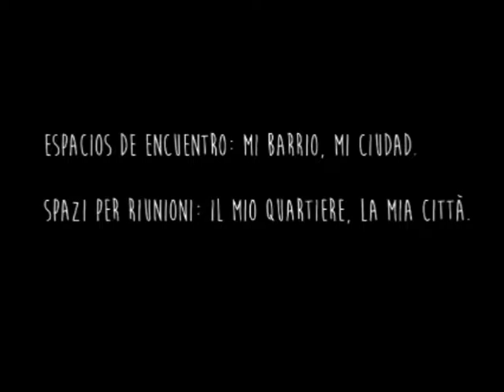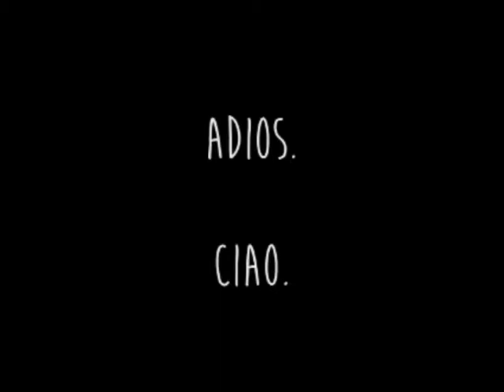Intercambio Ferrandis - Palatucci 1. INTEGR-ARTE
Trabajo de la Scuola Palatucci y el CEIP CAES Antonio Ferrandis. INTEGR-ARTE. Portugal. Erasmus +. SEPIE